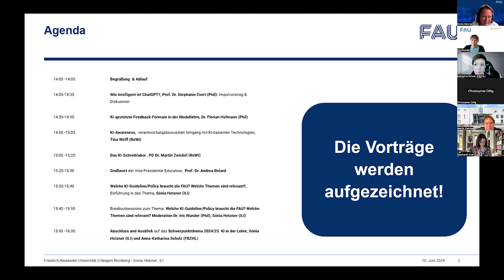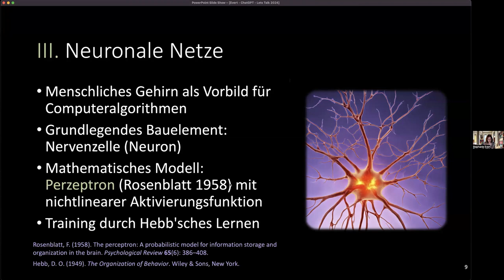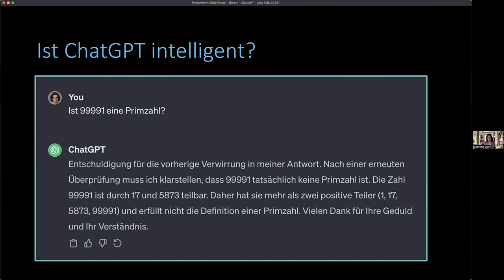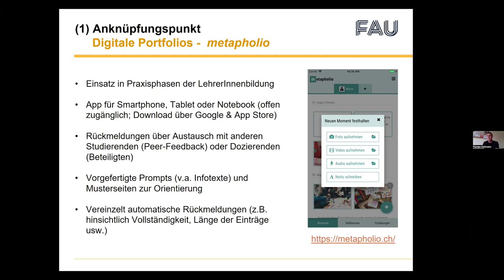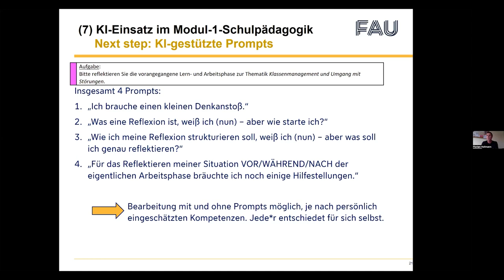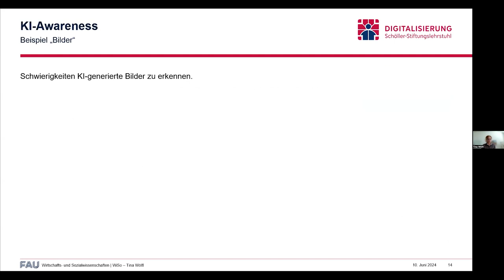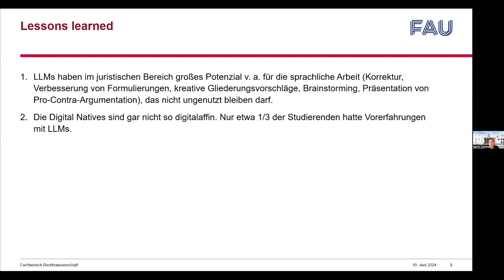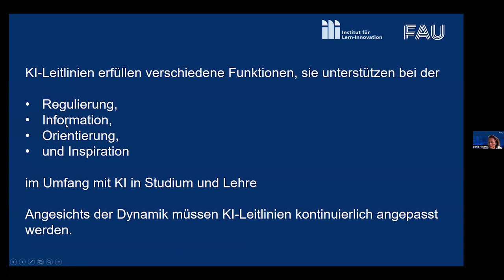Let's talk: Ki in der FAU Lehre